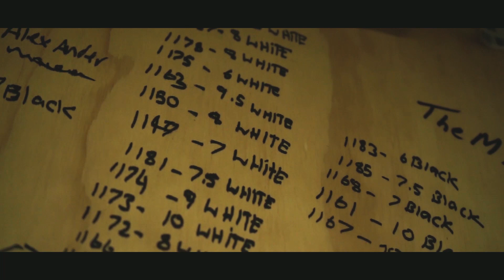Drip Diaries Episode 2 - Wade LDN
A young man from west London and founder of his self titled streetwear brand ‘Wade LDN’

Despite having only been in the market since 2018, through his hard work and consistency, wade has established his brand as one of the most recognisable independent brands in the UK.

WMTV's 'Drip Diaries' is mini-docu series profiling the young and upcoming creative talents in UK fashion and streetwear culture.